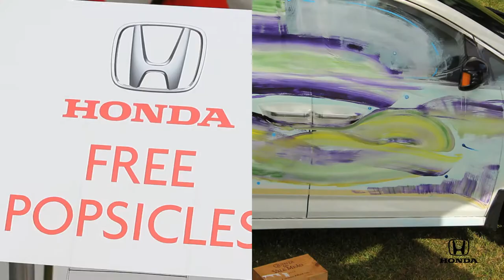Live Painting of Honda Odyssey - Aug 1, 2012 - Honda Celebration of Light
Adam Dodd paints a Honda Odyssey on the second day of the 2012 Honda Celebration of Light.